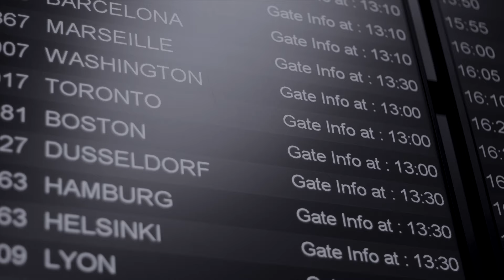Професионални микроскопи MAGUS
Микроскопите MAGUS са предназначени за професионални потребители в областта на медицината, металографията, геологията, ветеринарната наука и други области на изследване. Ние предлагаме над сто модела, които включват биологични, луминесцентни, инвертирани, металографски, поляризационни и стереомикроскопи, както и принадлежности и приспособления за тях.